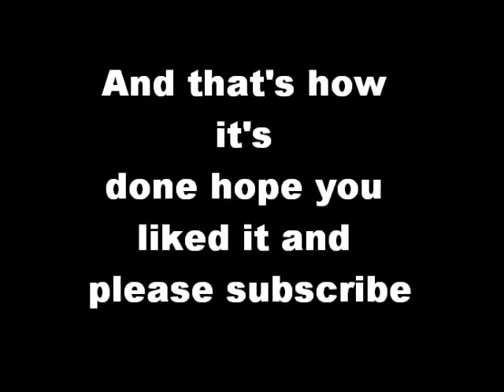Minecraft Tutorials: How To Make A TNT Cannon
this vid shows you how to make a simple TNT cannon in minecraft the easy way (i dont know any hard way though)